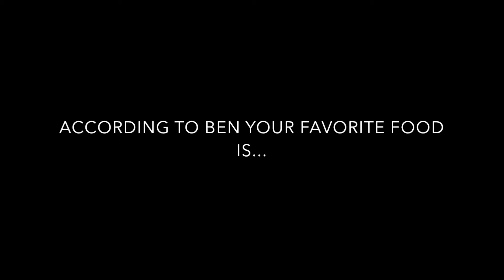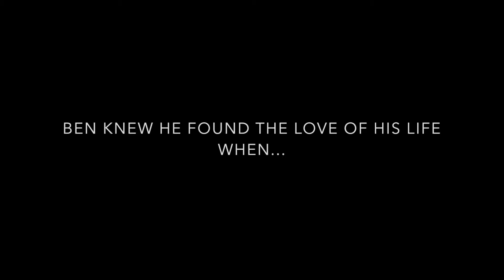Delilah's Shower Surprise